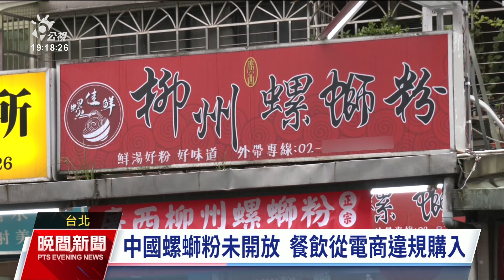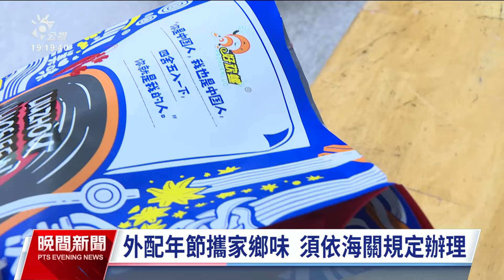北市稽查螺螄粉結果出爐 2餐飲和5網購產品違規｜20240125 公視晚間新聞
台灣目前尚未開放中國螺螄粉進口，不過台北市衛生局公布「螺螄粉稽查專案」結果，有2家餐飲及5家網購產品不符規定，其中電商平台螺螄粉網站就有4件違規進口，蝦皮購物則有1件螺螄粉醬料包違法添加防腐劑「去水醋酸」，最高可處台幣300萬元。